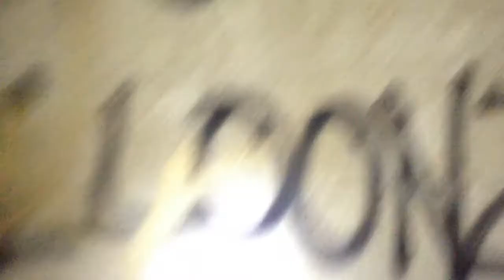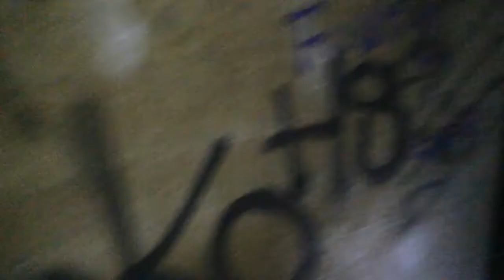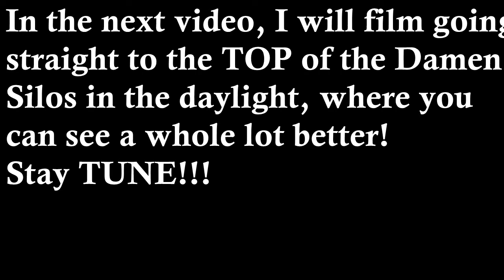Damen Silos (Meeting New Friends) Vlog | pt.2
Random talking and footage from the inside of the Silos - Will be making a part 3 that is a whole LOT better! Stay TUNE!